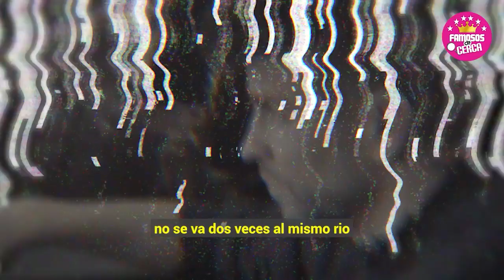⛔ 𝗠𝗘 𝗛𝗨𝗠1𝗟𝗟4𝗕𝗔...!!! Shakira 𝗡𝘂𝗻𝗰𝗮 𝗠𝗲 𝗧𝗿𝗮𝘁𝗼 𝗖𝗼𝗺𝗼 𝗲𝗹 𝗣𝗮𝗱𝗿𝗲 𝗱𝗲 𝘀𝘂𝘀 𝗛𝗶𝗷𝗼𝘀 😱🙏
Gerard Pique Revela Las Injusticias Que Cometia Shakira Cuendo Eran Pareja.

 BIENVENIDOS!!!
suelta la sopa
televisa
exclusivas
venga la alegria
tv azteca
polemica
chismes
Entertainment
farandula mexico